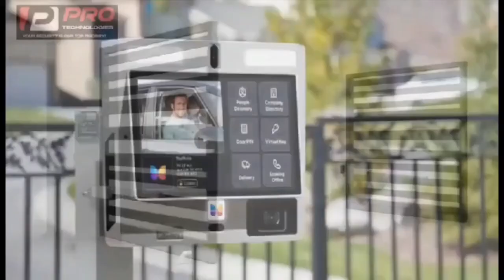afia schwarzenegger ìnsùlts ante naa of oyerepa fm on yaw sarpong wife case